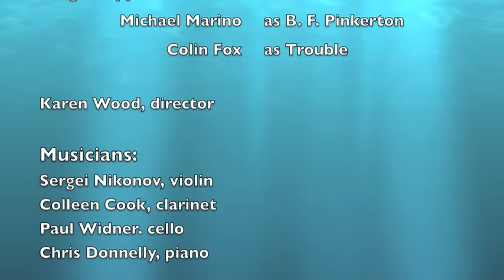Butterfly's Trouble Act II Part 1a.m4v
A music drama based on the opera by Puccini, the play by David Belasco, and the story by John Luther Long, Butterfly's Trouble was created for 7 performers by Ray Luedeke. At The Festival of the sound the performers were Inga Fillipova-Williams as Cho-Cho-San, Michael Marino as B. F. Pinkerton, and Colin Fox as Trouble, Butterfly's adult son. The musicians are Sergei Nikonov on violin, Colleen Cook on clarinet, Paul Widner on cello, and Chris Donnelly on piano. The director was Karen Wood.